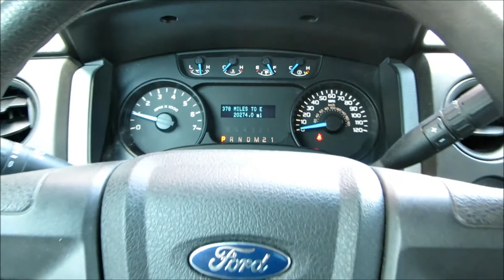2014 Ford F150 Regular Cab XL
WOW!  Check it out!  Only 20,000 miles on this extra clean 2014 Ford F150 Regular Cab XL!  Loaded with options including Power locks and windows, Keyless entry, CD player with AUX input and SYNC, and Premium alloy wheels!  Looks and runs great!  Save thousands over buying new!  Still under factory warranty!  Each one of our vehicles has been inspected and serviced by our on-site ASE Certified Mechanics! We pride ourselves on selling only the finest vehicles, regardless of year/price/miles!  Your new pre-owned vehicle is ready to drive!!